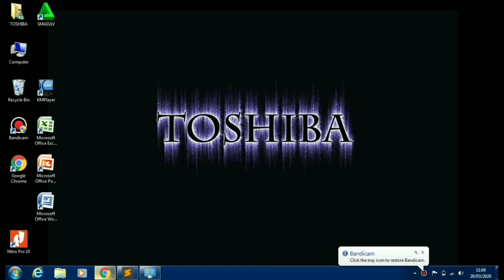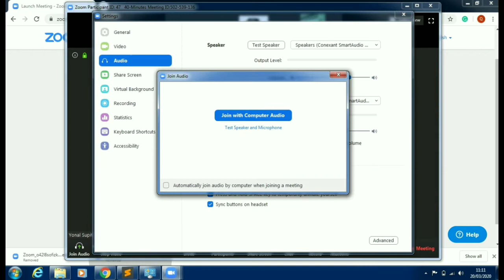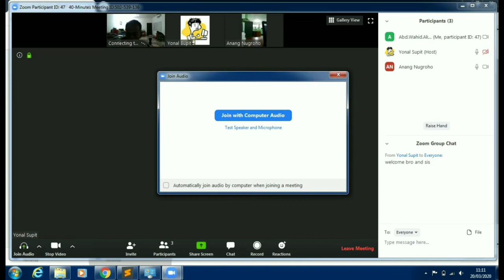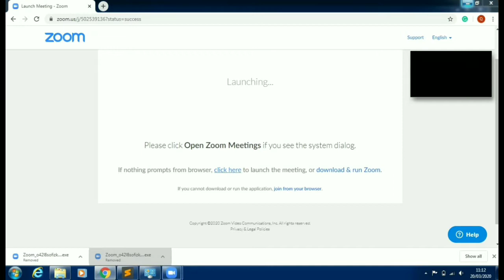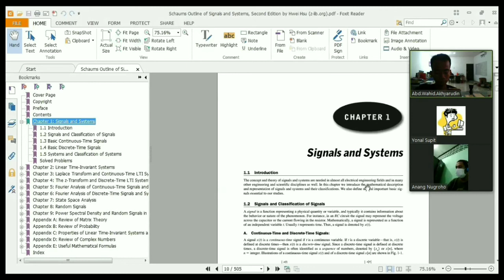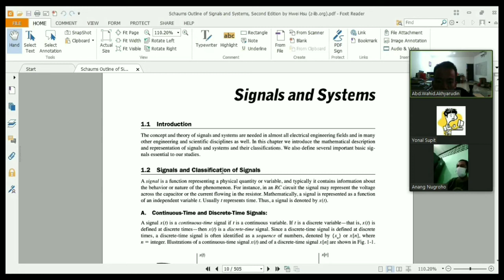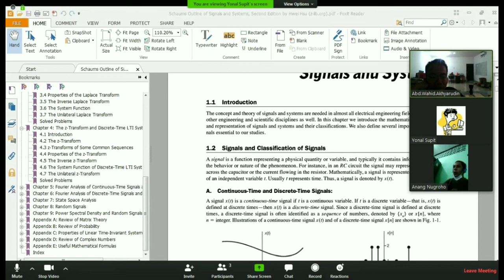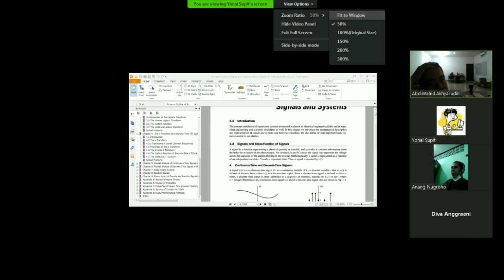cara belajar online menggunakan aplikasi zoom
Oke kawan-kawan pada kesempatan ini saya akan memberikan informasi cara belajar online menggunakan aplikasi  zoom
 berikut link belajar online nya: